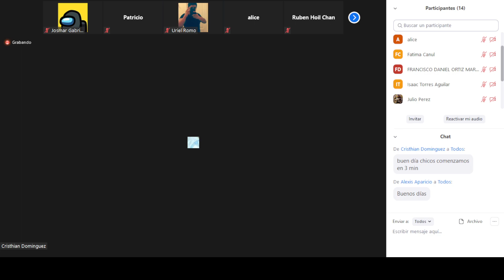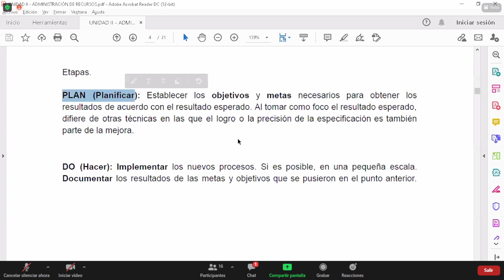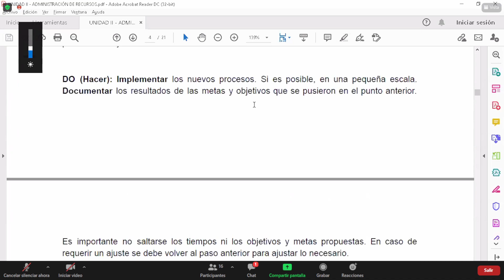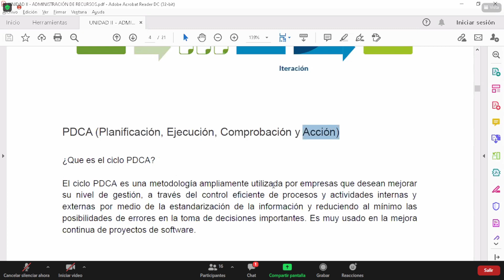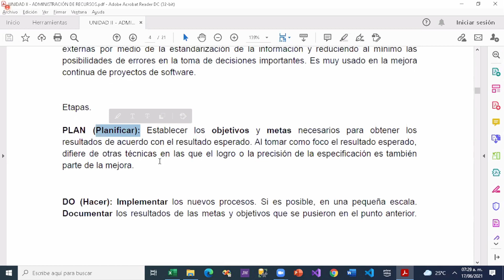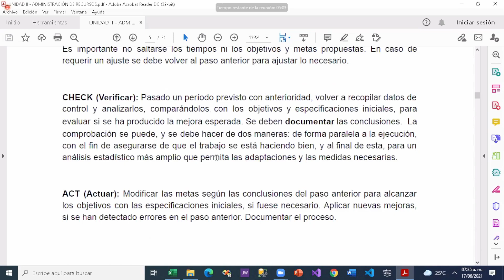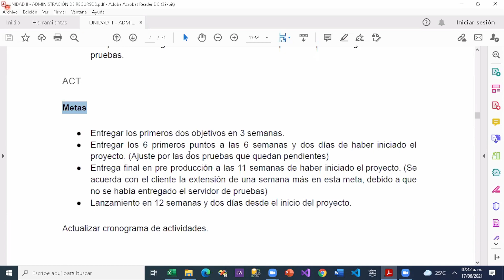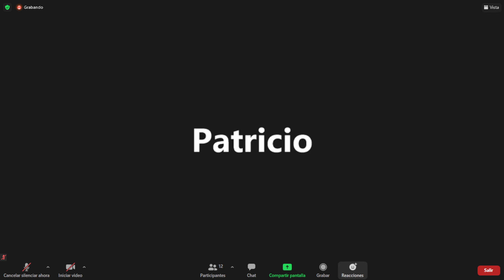clase Christian 17-06-2021